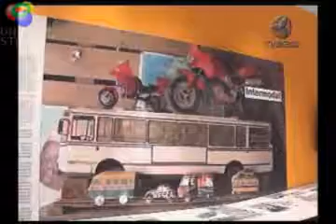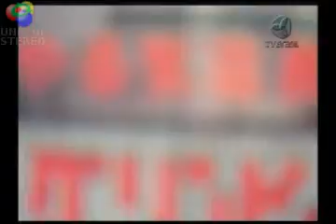Extrait du reportage TV Brasil, São Paulo, 2011 (version brésilienne)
Dans le cadre de l'exposition « La rue est à nous...tous ! » de l'Institut pour la ville en mouvement, présentée à São Paulo, Brésil